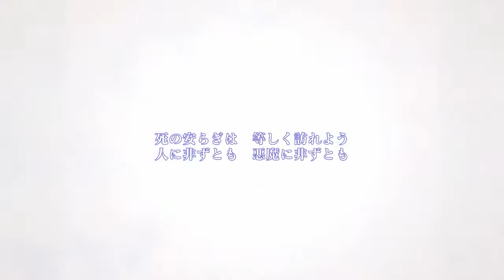【真・女神転生3 HDリマスター】メガテン3ついにリマスター化したのでハードでプレイ！【PS4】#5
【真・女神転生3 HDリマスター】メガテン3ついにリマスター化したのでハードでプレイ！【PS4】
こうすけと申します！真・女神転生3ノクターンはノーマルでクリアしたので初見マニアクスクロニクルをハードで攻略目指して頑張ります！！
PS4版プレイの編集版です。難易度：ハードモード

―――――【 アトラス系配信の再生リスト 】―――――

◆ゲーム概要
タイトル：真・女神転生III NOCTURNE HD REMASTER
ジャンル：RPG
対応機種：PS4 / Switch
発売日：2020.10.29